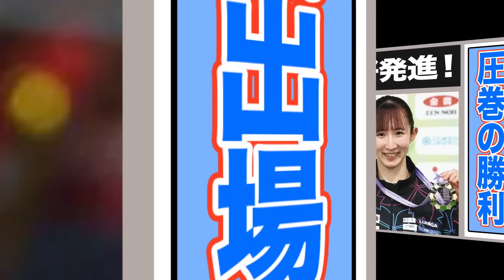川田将雅が騎手にファンの前で殴りかかった真相に驚きが隠せない！武豊に”その行為は…”と物申したまさかの理由とは一体！？川田ブチギレ寸前！マスコミが起こしたヤバすぎるミスとは一体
3月6日に福永祐一厩舎が開業したこと
について、騎手時代から
親交の深い川田将雅騎手も注目しています。
昨年3月の引退式では、お互いに人前で
涙を流すほどの親しい関係であり、
「福永祐一厩舎がどういう馬づくりをしていくのか
楽しみです。ジョッキーとしての晩年は
調教師目線で馬をつくりながら乗っていた人。
調教師となって、まるまる自分の
好きなことができますからね」と語りました。

毎日18時に動画を更新します！